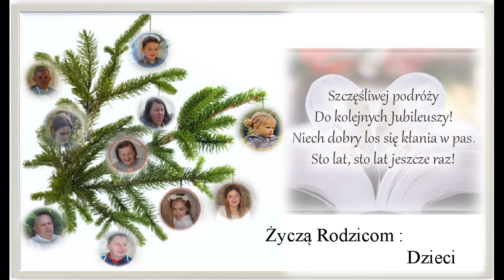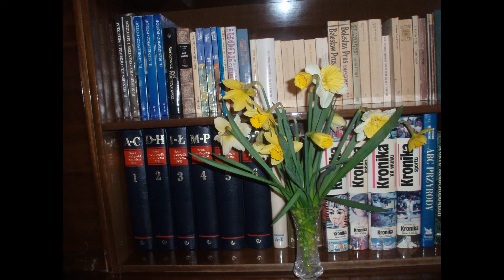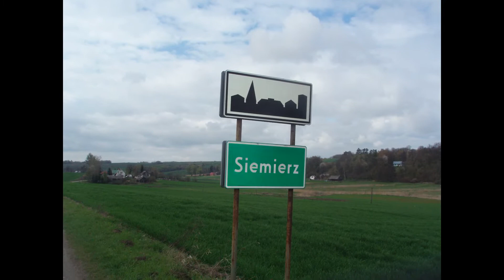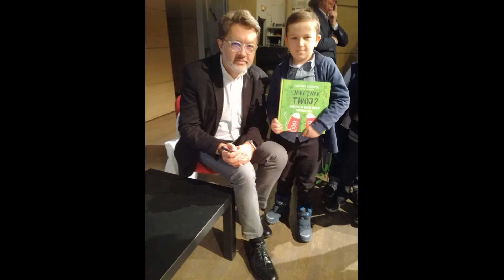ZŁOTE GODY IRENY I FRANCISZKA 13 14 02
DLA MIŁYCH WSPOMNIEŃ. JAK TO SZYBKO MINĘŁO 50 LAT,,,,